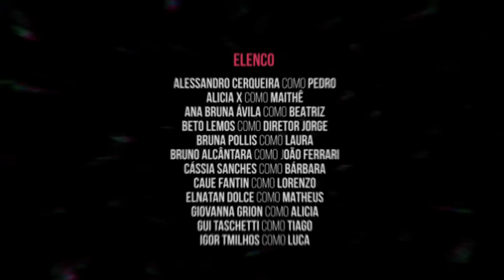IMPACTO - A ligação (EPISÓDIO 5)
EPISÓDIOS NOVOS TODOS OS DIAS!

PRODUZIDO POR
Bruno Alcântara

IDEIA ORIGINAL
Luis Mariz

DIREÇÃO
William Vita

ROTEIRO
Bruno Alcântara
Gabrielle Siqueira
Jefferson Rodrigues

PRODUÇÃO EXECUTIVA
Bruno Alcântara
Luis Mariz

Luan Dias

Nathália Campos
Samantha Macedo

DIREÇÃO DE ÁUDIO
Rogério Villanova

PRODUÇÃO LOCAL
Leticia Massaro

Elnatan Dolce
Jhonny Trombiny

MAQUIAGEM
Iasmin Andrade

Raudman Bueno

PRODUÇÃO DE MÍDIAS
Letícia Espir

PRODUÇÃO MUSICAL
Lionel
DJ RD

EDIÇÃO
Luan Dias

MONTAGEM
Bruno Alcântara
Luan Dias

ELENCO
Alessandro Cerqueira
Alicia X
Ana Bruna Ávila
Beto Lemos
Bruna Pollis
Bruno Alcântara
Cássia Sanches
Cauê Fantin
Elnatan Dolce
Giovanna Grion
Gui Taschetti
Igor Tmilhos
Jhonny Trombiny
Larissa Martins
Leticia Hally
Leticia Massaro
Lionel
Luis Mariz
Pedrinhuol
Rony Silva
Thamiris Almeida
Victtoria Medeiros
Vitória Mota
William Vita
Yas

MAQUIADORAS MARÍLIA
Ariane Machado
Janaina Honjoya
Lorena Garcia

COZINHEIRA
Tia Maria Silva

Jonathas Groscove
Girão Neto
Victor Scipião
Leonardo Araújo
Gabriel Hitzschky

INTERMEDIADOR COMERCIAL
Groscove - Agência de Publicidade e Oportunidades
Jonathas Groscove (CEO)

EQUIPE DE GESTÃO AGÊNCIA
Daniel Alecrim
Danilo Garbelini
Alexia Simensato
Heloísa Dias
Gisele Olinascto
Mike Soares

APOIO
Unimar
Prefeitura Municipal de Marília
Imobiliária União
Tack Incorporadora

MOTORISTAS
Renato Santos
Paulo Carzaniga
Dionísio Linard

AGRADECIMENTOS
DJ RD
André Gomes Pereira
Daniel Sabino de Brito
Prof. Daniela Beto Casagrande
Debora Massarolo Otoboni
Fernando Martins
Adriana Luppi
William Cesar Ramos Lima
Cristiane Cordeiro Barbosa
Gisele Gally Calabrez
César Venâncio
Daniela Belini
Luciana Grion
Victor Cabral
Teatro Municipal de Marília

Siga já o Instagram oficial: @impactoaserie